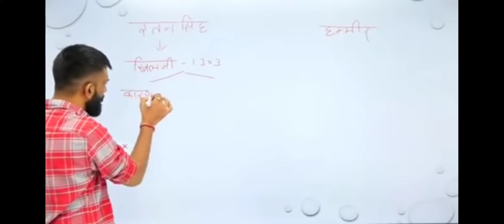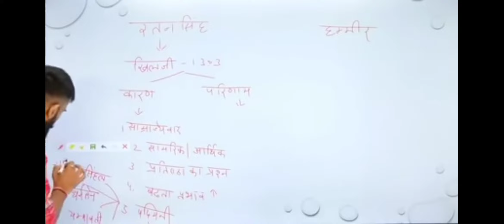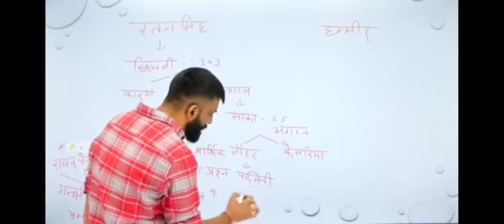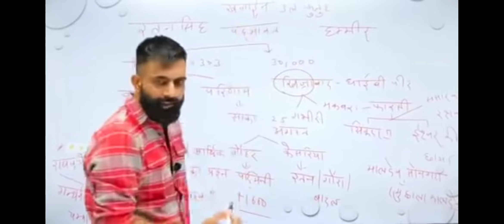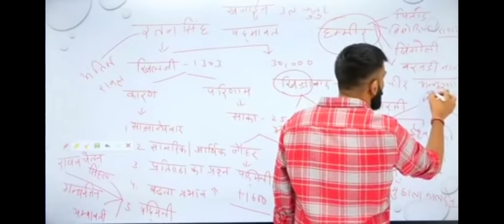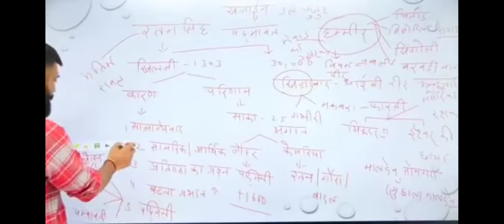mewar ka marathan